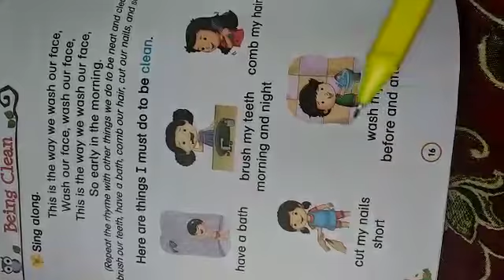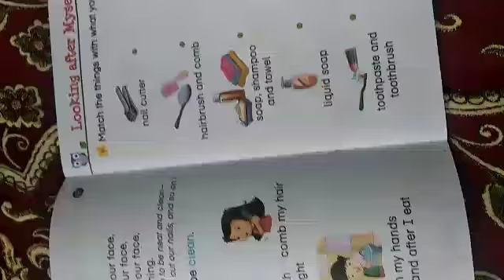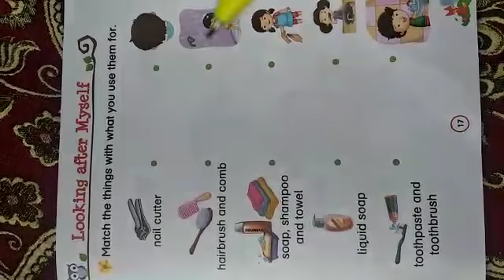Class LKG Science part3